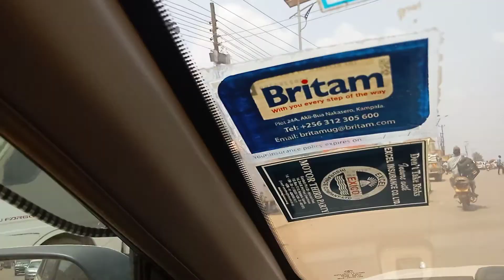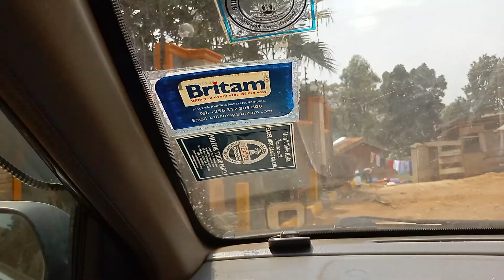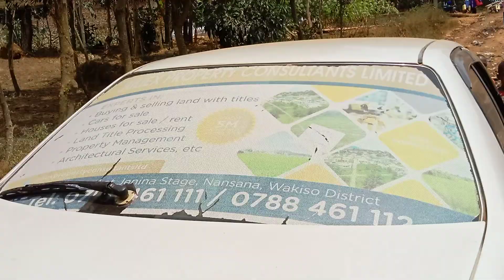NANSANA YESU AMALA COMMERCIAL PLOTS FOR SALE FROM 30M(50*100) 0752461111